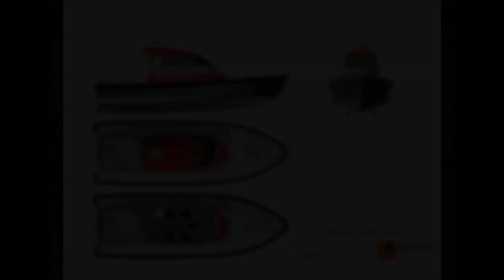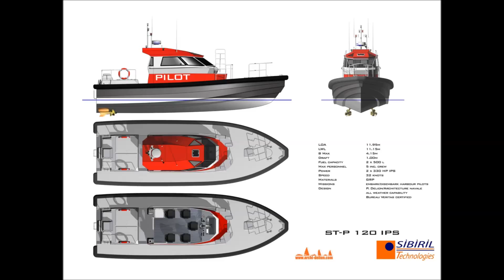Pilotine ST P120 IPS / Arrivée à Cherbourg (23 mai 2014)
M37-01 Pilotine ST P120 IPS (chantier Sibiril Technologies)

Arrivée de la pilotine dans la rade de Cherbourg